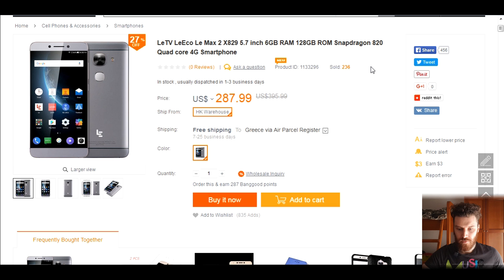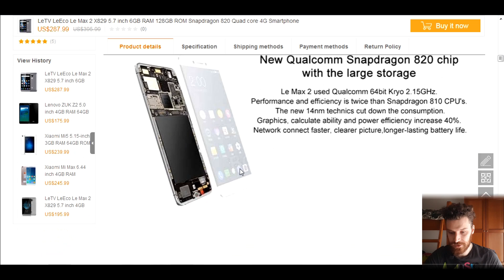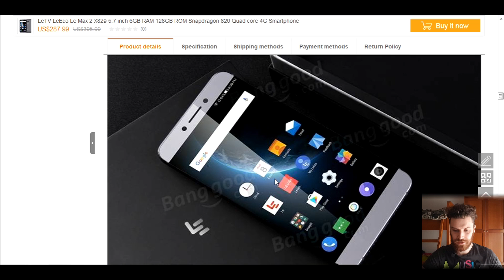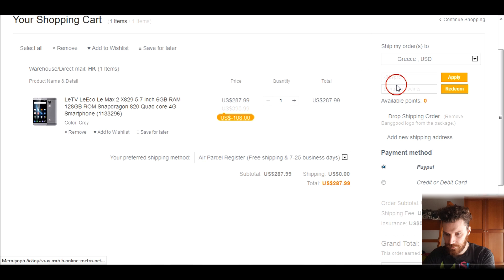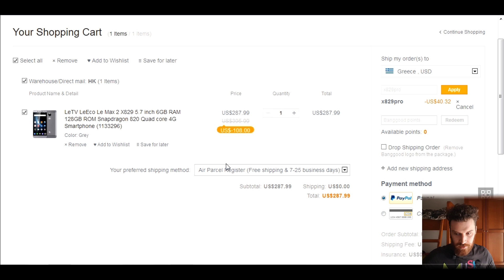Le Max 2 (X829) 6GB 128GB - Only $247 with Coupon [Eng subs]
Get the powerful LeEco Le Max 2(X829) 6GB/128GB for only - $247 with Coupon
★If the coupon reach the limits you can try this link for the 6GB/64GB x820 version

The LeEco Le Max 2 is powered by Snapdragon 820 and it comes with 6GB of RAM and 128GB of internal storage that cannot be expanded. The phone comes with a 2K 5.7-inch display. As far as the cameras are concerned, the LeEco Le Max 2 packs a 21-megapixel primary camera on the rear and a 8-megapixel front shooter for selfies.

Many users complain about the fingerprint sensor, so be sure how important is for you before you buy it.

★BEZEL-LESS
DOOGEE MIX 5.5 Inch Bezel-less 720p Android 7.0 6GB/64GB Helio P25 for only $179:

Bluboo S1 5.5 Inch Bezel-less FHD Android 7.0 6GB/64GB Helio P25 for only $189:

MAZE Alpha 6.0 Inch Bezel-less FHD Android 7.0 4GB/64GB Helio P25 for only $190:

Laptop/Tablet
Xiaomi Air 13.3 inch FHD, Windows 10 i5-6200U 8GB RAM 256GB PCIE SSD FHD only $779

GPD Pocket Mini Laptop 7.0 inch FHD, Windows 10 Intel Atom X7-Z8750 8GB RAM 128GB only $495

Cube Mix Plus 2 in 1 Tablet PC | 10.6 inch FHD, Windows 10| Intel Kaby Lake Core M3-7Y30| 4GB RAM 128GB SSD only $387

Drone/Camera
XIAOMI Mi Drone 4K only $462